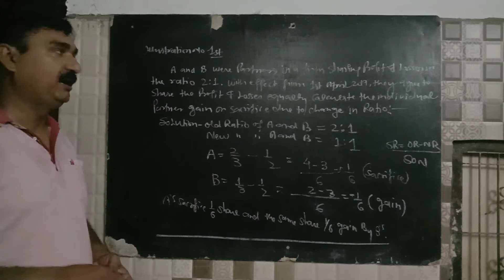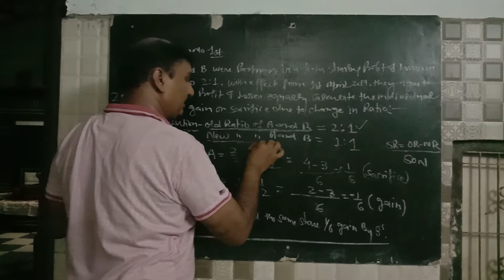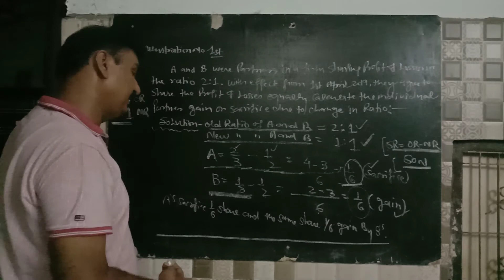12 Accountancy Topic-illustration no 1